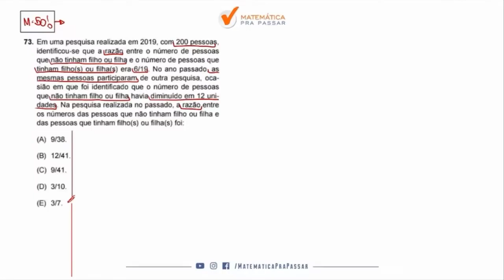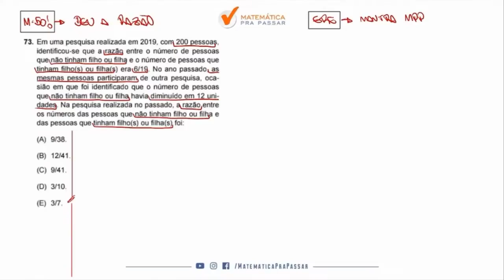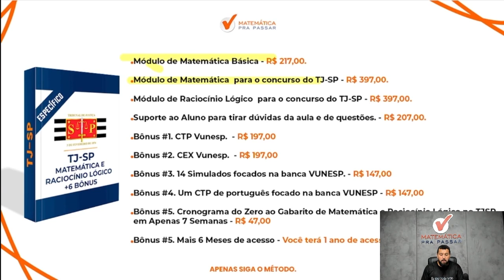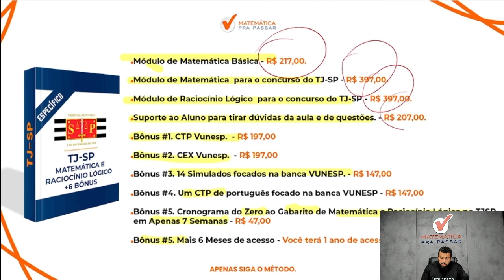Matemática para TJ SP | Razão, coloca o K que vem a solução